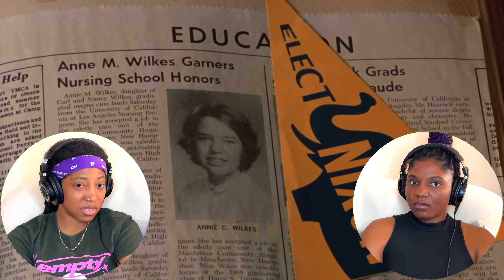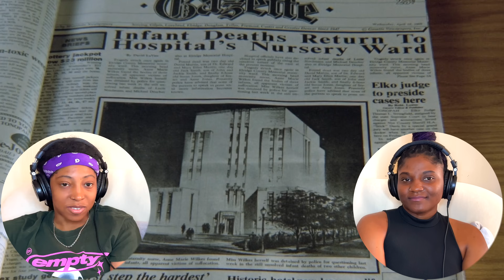WATCHING MISERY (1990) FOR THE FIRST TIME